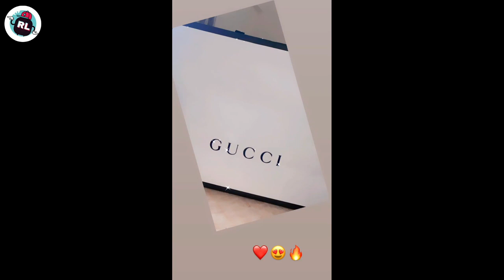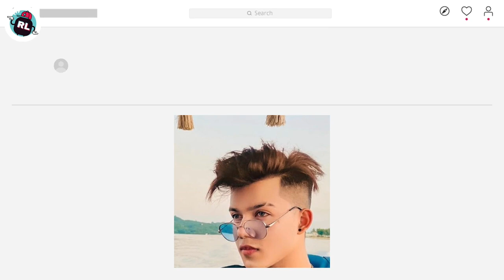Rineet Instagram Moments | Riyaz aly | Avneet Kaur | Avneet Kaur Birthday 🎂 ♥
Ring Light: Hello friends Aaj Ka ye video hai Rineet Instagram Moments ka ...
Iss Video main hum Baat karne wale hai Riyaz aly or Avneet Kaur k latest 24 hours k Instagram activity k baare main.

Riyaz aly Instagram Moments
Avneet Kaur Instagram Moments
Rineet Instagram Moments

Riyaz and Avneet new video